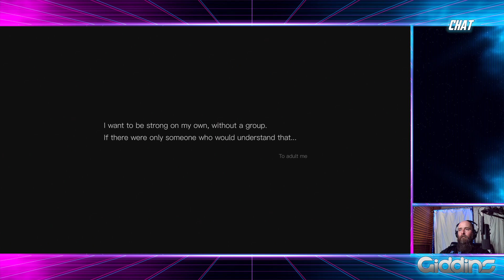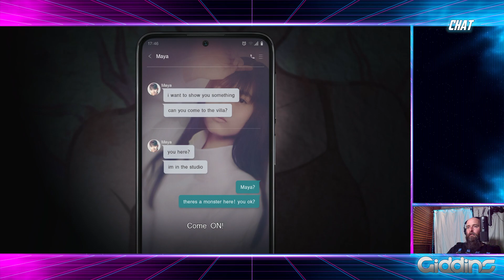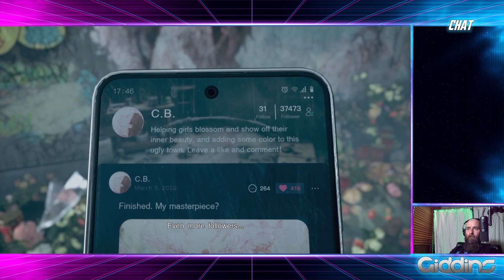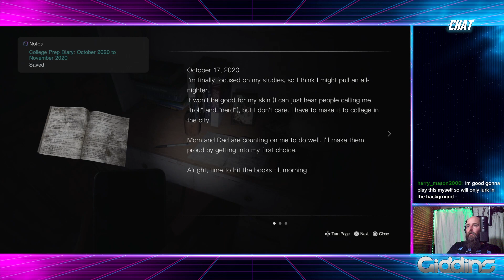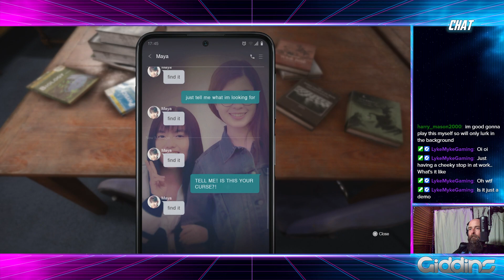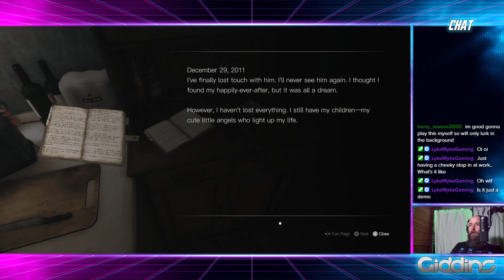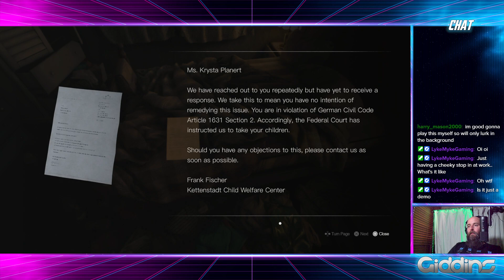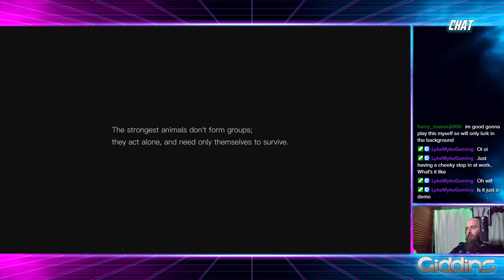Silent Hill: The Short Message Sttream 01/02/24